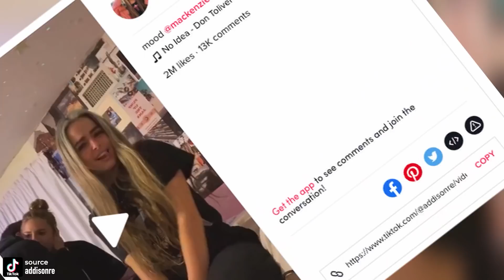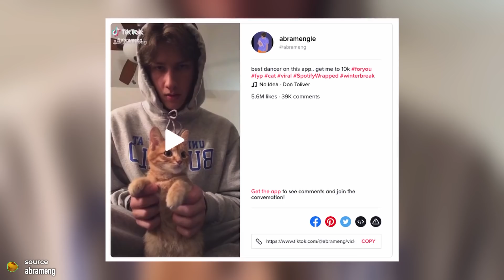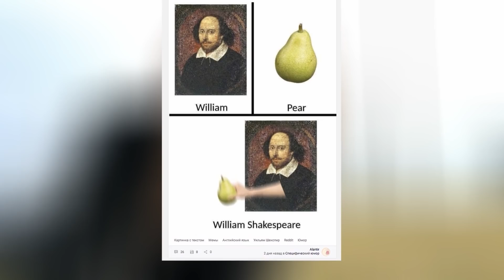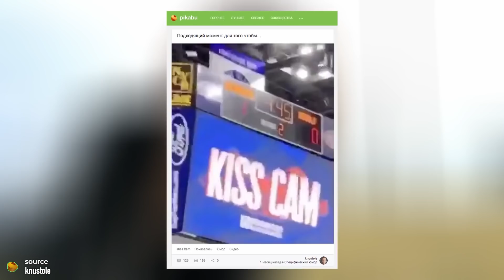Pakai Rok Mini,,, Kelakuan Orang Sungguh Bikin Elus Dada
0502-4A postingan di medsos yang bikin perasaan campur aduk

▷▷ YtCrash Facts selalu memberikan informasi, hal unik dan aneh di dunia, kejadian misterius, berita viral, skill menakjubkan sampai yang lucu bikin ngakak bagi para CrashTroopers yang tercinta.

Sometimes, footages in this channel are not ours. Whole of Copyright held by each footages owner which placed on left below in the video